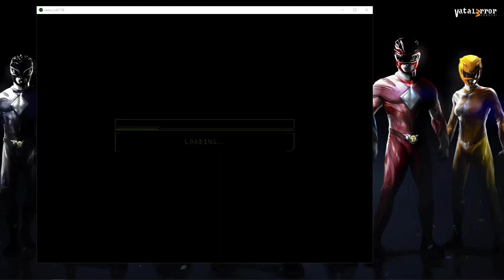XEMU v0.7-76- Project Snowblind (Playable/Gameplay)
This project is focused on making significant forward progress in terms of features, performance, stability, and user experience in Xbox emulation. This project is a continuation of the XQEMU project and based on the excellent QEMU full system emulator project.